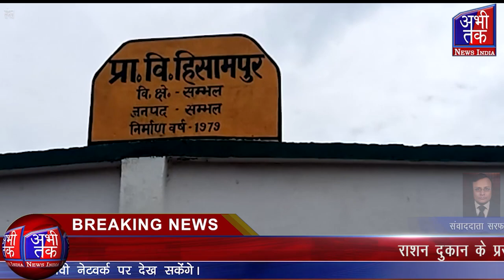राशन दुकान प्रस्ताव में लगी भीड़, जमकर उड़ी सोशल डिस्टेंसिंग की धज्जियां bAbhi Tak News